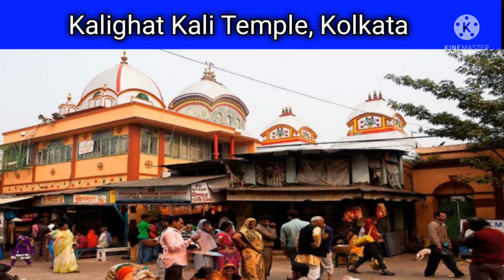FAMOUS TEMPLES IN INDIA